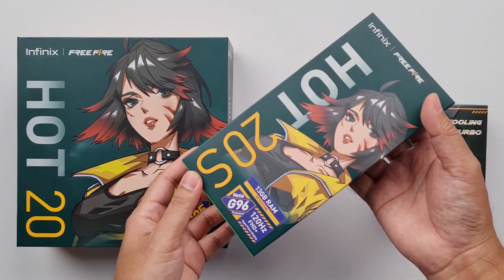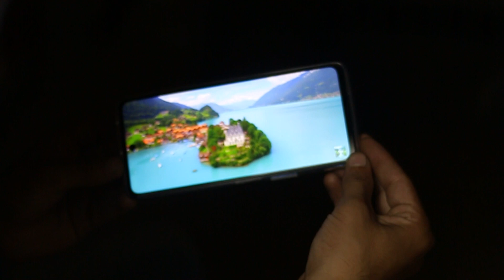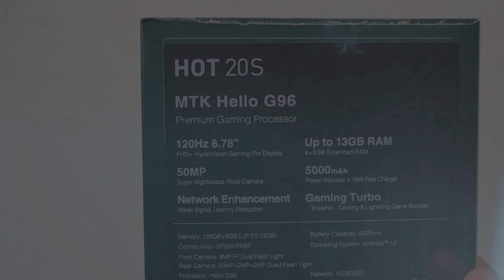Infinix Hot 20s Unboxing "Leak" | Helio G96 🔥, 120Hz Display | Infinix Hot 20s Price In Pakistan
Infinix Hot 20s First Look & Specification Review !!!
Finally infinix launch hot series another device infinix hot 20.
For more details know about infinx hot 20s watch this video.
Video topics cover :
1) infinix hot 20s specification
2) infinix hot 20s launch date
3) infinix hot 20s pakistan
4) infinix hot 20s gaming test
5) infinix hot 20s price pakistan